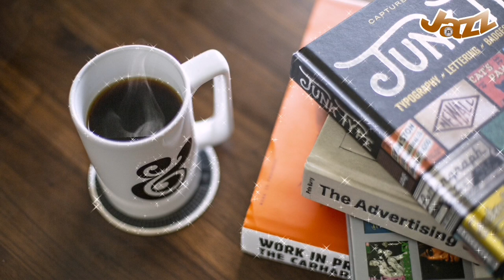SMOOTH & RELAXING JAZZ MUSIC - Background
Smooth and Relaxing Jazz
 Beats to Relax chilling and listening to this smooth Jazz background music.

Jazz Music Playlist in 20 minutes

0:05 A Night Alone
2:10 Book Bag
5:28 Chances
9:41 Watercolors
12:01 Just Stay
14:11 Love Struck

Relaxing jazz music for reading  smooth jazz
Relaxing jazz for studying  smooth Jazz piano
Relaxing jazz singing   smooth Jazz work music
Relaxing jazz drums   smooth Jazz trumpet
Relaxing jazz instrumental music smooth jazz live smooth and relaxing jazz
Relaxing jazz music evening  smooth Jazz sleep music smooth Jazz instrumental
Relaxing jazz for work smooth Jazz guitar
Relaxing jazz piano radio smooth Jazz chill out lounge smooth Jazz R&B
Relaxing jazz for stress relief  jazz background music smooth Jazz background music chilling  beats to Relax smooth Jazz music for relaxation smooth Jazz music no copyright
Relaxing jazz piano smooth Jazz music to sleep smooth Jazz instrumental musicians
Relaxing Jazz music for sleeping  best jazz and blues music Find your favorite songs jazz and blues greatest hits beat to relax
Relaxing Jazz music for work and study
Smooth and Relaxing Jazz background music for stress relief coffee jazz music chill out lounge coffee jazz 20 minutes relaxing music

Compilation of Relaxing Jazz
JazzandBlues Experience